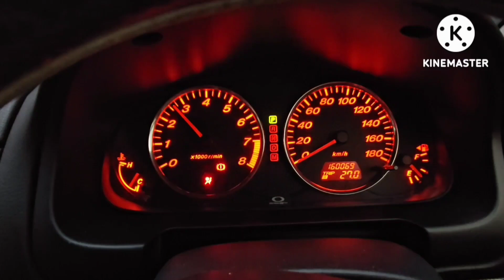IGNTION FAILURE TO SWICTH ON(FLOODED UNIT)SHORTAGE MAIN HARNESS